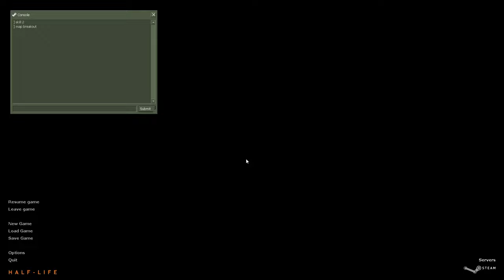Breakout (by Benny Blanco) | Singleplayer Half-LIfe Map